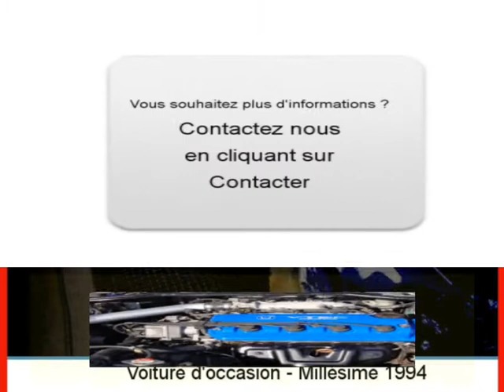Achat Vente une Honda Civic Roissy en Brie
A vendre à  Roissy en Brie  Occasion automobile Honda Civic de 171000 Km.
automobile occasion Autoenvideo : Achat Vente une Honda Civic  Roissy en Brie  Seine-et-Marne